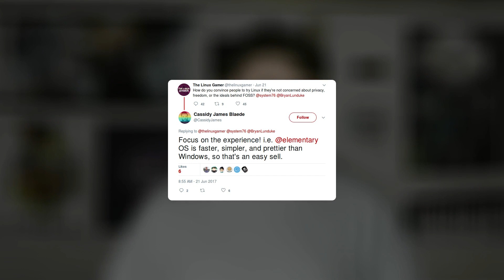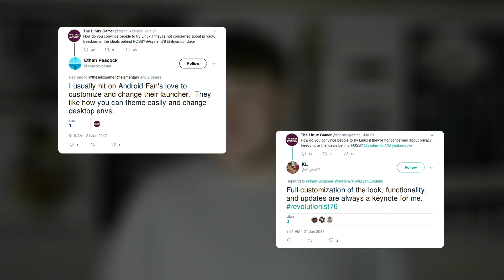Seven Great Ways To Talk About Linux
I asked Twitter how they talk about Linux to the uninitiated. Here are their responses!

Common questions:
On my office PC I use Ubuntu 16.04 with GNOME 3, not to be confused with Ubuntu GNOME.

On my Steam Machine I run a regular SteamOS installation.

Desktop: AMD FX 6300 at 3.5 GHz, Nvidia GTX 750 1GB, and 8 GB 1600 MHz RAM, Ubuntu 16.04 w/ GNOME 3 (not Ubuntu GNOME)